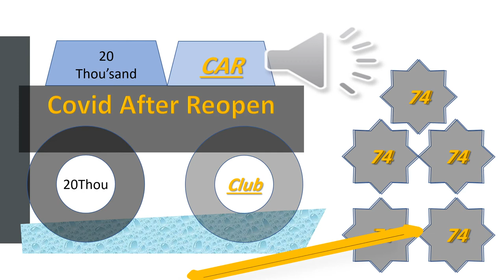CAR20Thou The Pioneer Tournament